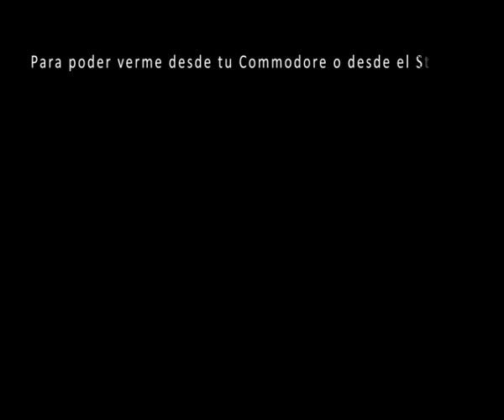Comportamiento en el Hotel